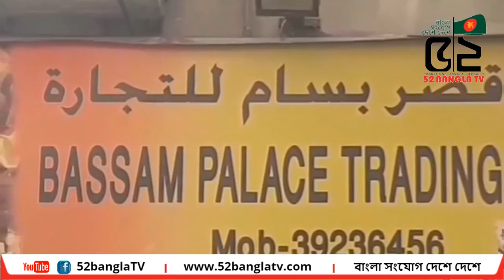বাহরাইনের বাংলাদেশী শ্রমবাজার বন্ধ,সংকটে বাংলাদেশী ব্যবসায়ীরা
52 BANGLA TV II বাংলা সংযোগ দেশে দেশে
52bangla TV is a media platform used globally, especially by the Bengali community around the world.
 52banglatv is committed to the Bengali global community and its going all positive by promoting public views and news, along with cultural activities.